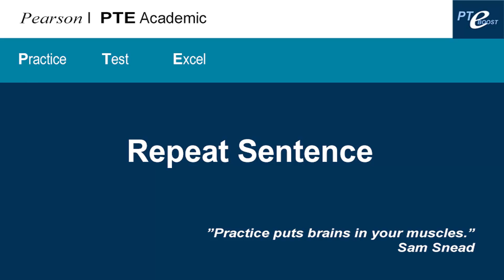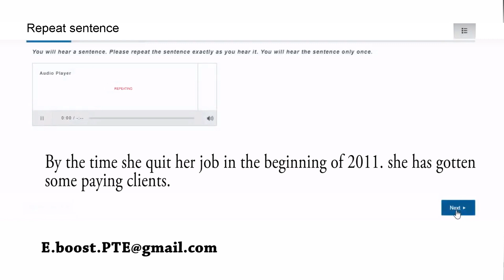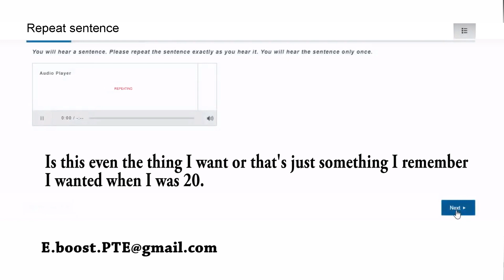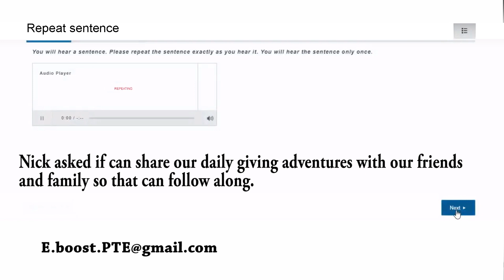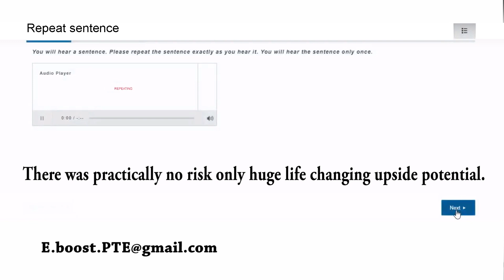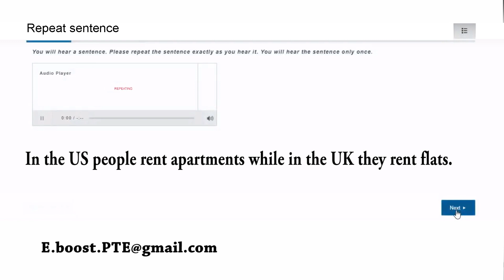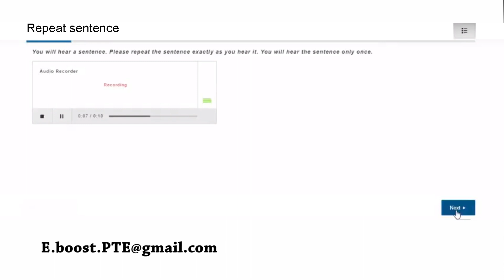PTE Academic ✔️REPEAT SENTENCE (day 20) 👍 speaking challenge 👍REAL FORMAT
PTE Academic - REPEAT SENTENCE - mock test. Use this PTE practice materials in the real PTE academic test format to study for the best results in your PTE exam. Make your dream come true and move to Australia and New Zealand!